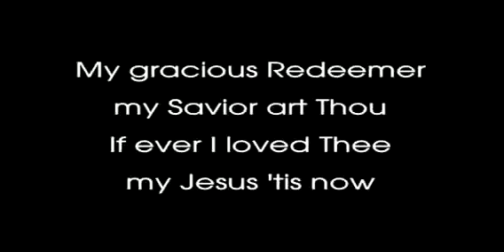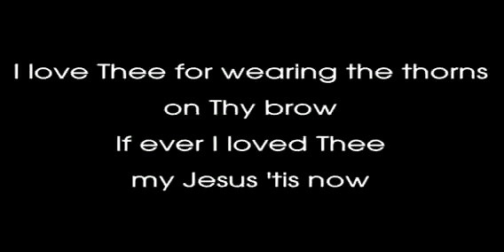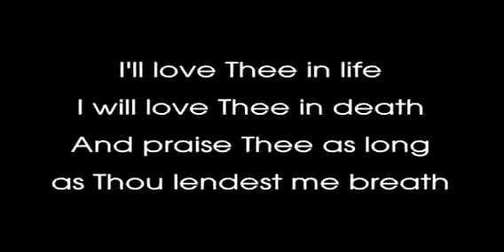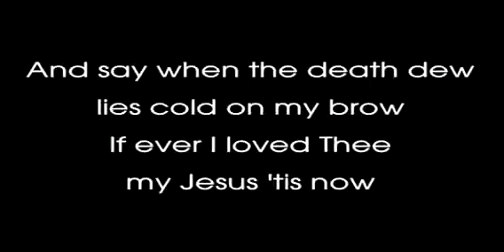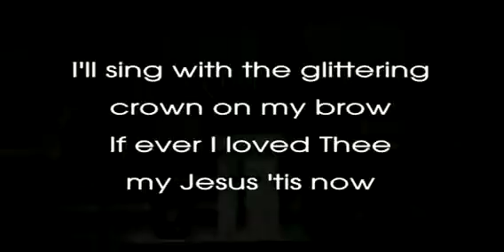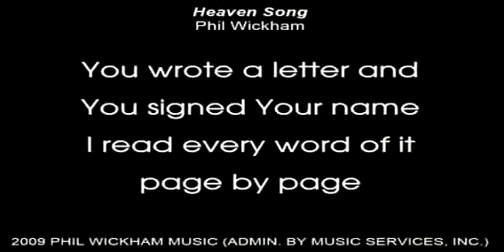Della Deming Memorial Service